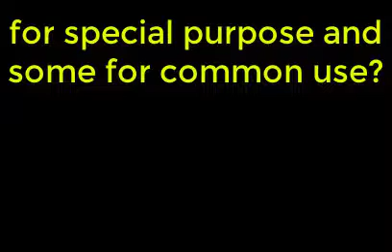Potter and Clay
Romans chapter 9 verses 20 and 21 Potter and Clay